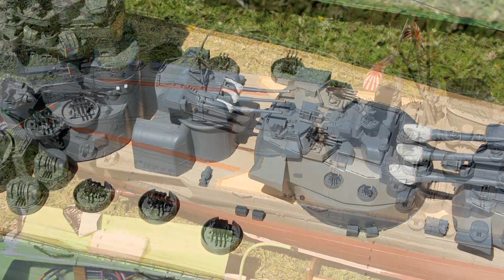IJN Yamato 1/125 scale | Model Boat Mayhem 2023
A stunning model of IJN Yamato sailing at Model Boat Mayhem 2023 hosted by Wicksteed model boat club.